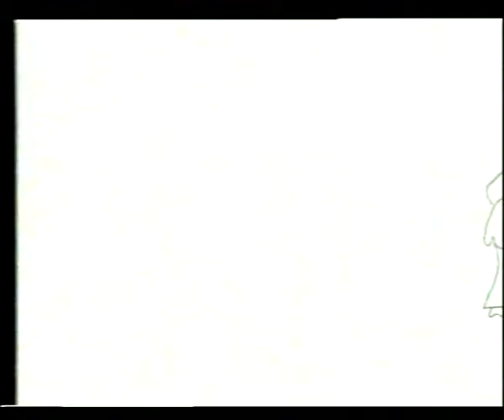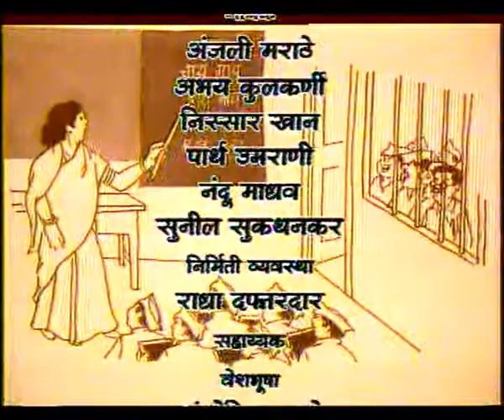BHAINS BARABAR EP 8